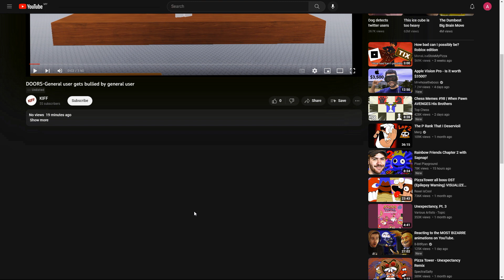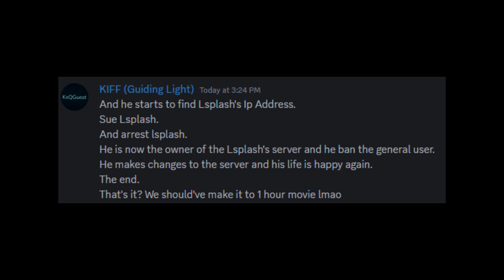DOORS General user gets bullied by General user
ROBLOX SAD STORY
BULLY STORY
ALAN WALTER FADED (Very low quality)

[Credits]
craniiterthe1st# 5891 - Makes the video script idea and the general user
@viyhgfe8oqok Fyxon# 3938 - Thumbnail and also makes the video script idea
@infinity_lightofdark  INF# 2971 - The doors-general user
Me - Animating n stuff
The Figure# 7961, Omni Impurity# 0001, Not Epic# 0415 - Background

[Timestamps]
0:00 Announcement
0:35 Video